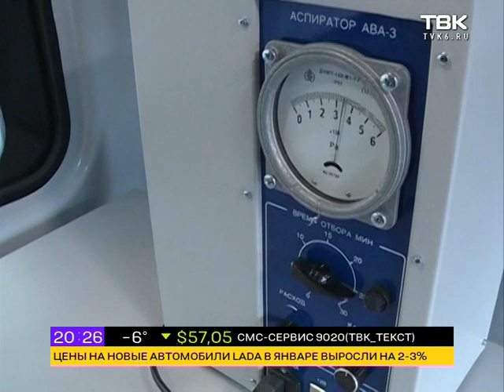150 жалоб на грязный воздух и 14 выездов эколаборатории - проект "Экология"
На «горячую линию» Минэкологии Красноярского края за новогодние праздники с жалобами на грязный воздух обратились около 150 жителей. Эколаборатория нашла 10 предприятий, загрязняющих воздух - итоги за длинные выходные в проекте "Экология"